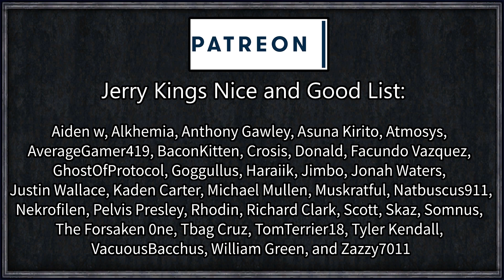CK2 Game of Thrones: Bloodstone Heir #8 - Big Business (Series A)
Far in the East lies the Golden Empire of Yi-Ti - rich beyond imagination, whose cities make even King's Landing look like nothing more than a hamlet. But the Golden Empire has not always been steeped in decadence and glory.

Thousands of years before our character was born, two children were born to the sixth Yi-Tish Emperor, a daughter and a son. The daughter was chosen to rule for her fairness, but the son's ambition led him to slay his sister in a night known as the Blood Betrayal. Having usurped the throne, the man became renowned as the "Bloodstone Emperor" not just due to his kinslaying, but also due to his use of dark magic, cannibalism, and worship of a strange black stone send from the heavens by the Dark Entities.

We play as the final known descendant of the Bloodstone Emperor, whose family has faced persecution and torment from the bitter people of the Golden Empire for thousands of years. Will we try to redeem the dynasty and redeem ourselves in the eyes of the Yi-Tish people, or will we follow the path of our ancestors and become the true successor to the legacy of the Bloodstone Emperor.

Main mods featuring:
A Game of Thrones V2.0:

Created by rufff1

Bloodstone Emperor's Legacy
Created by Roll1D2Games (Me btw)

=== Links ===

Roll1D2Games
Plymouth
PL1 9FU

=== Legal ===